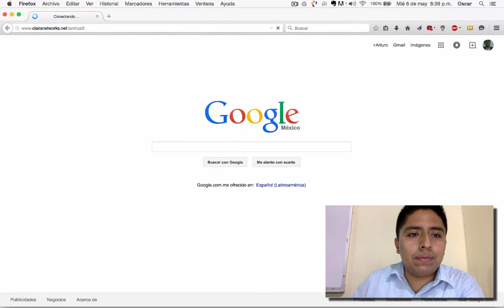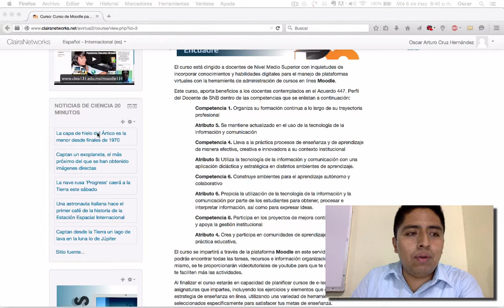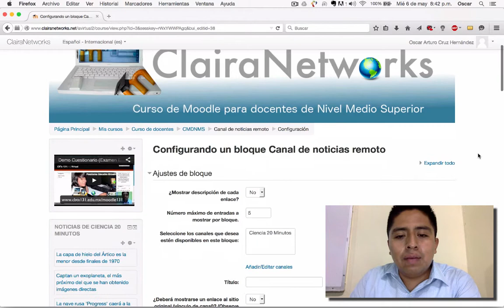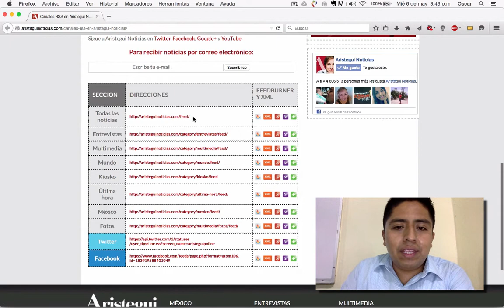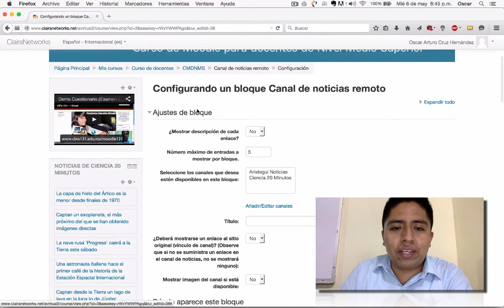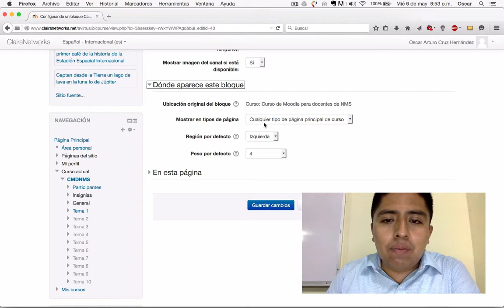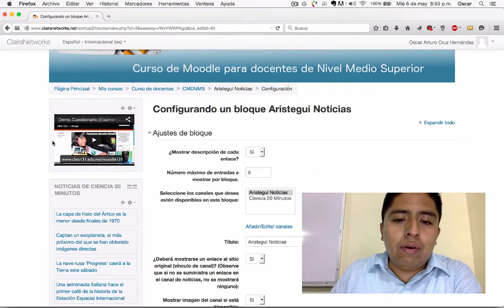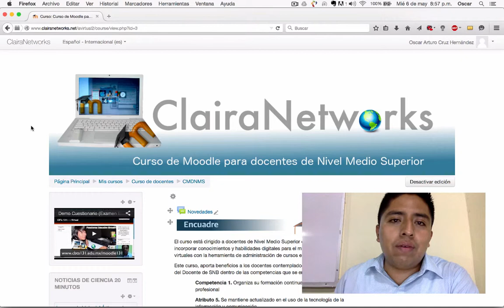Canales RSS en Moodle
Video que muestra el proceso para integrar un bloque de tipo Canales RSS Remotos dentro de un curso con Moodle 2.8